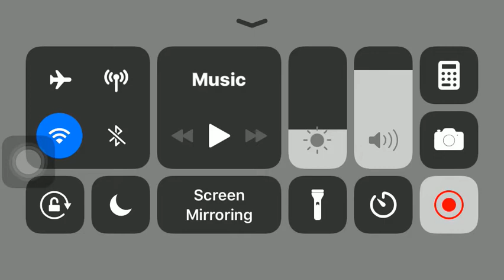Allison hearts medicine doctors oath level 10